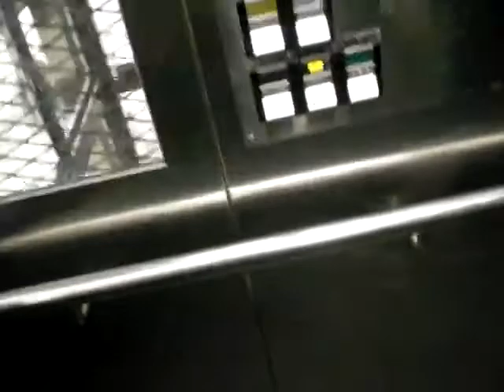Deve-Schindler Inground Hydraulic elevator at t-centralen..